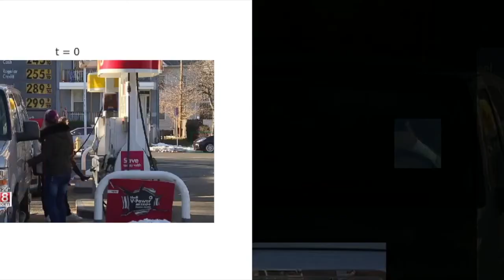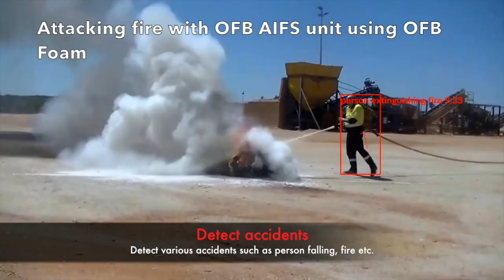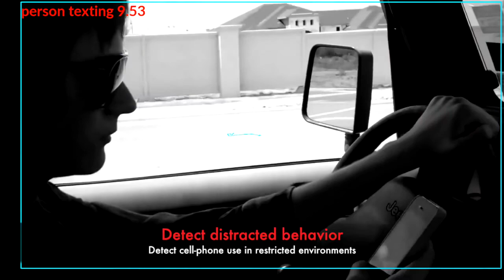SINET CVPR 2018